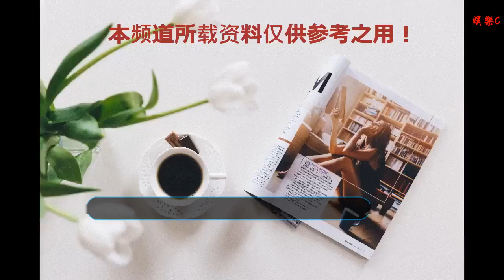神仙CP！少年鄧布利多格林德沃《權游》世界重聚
谢谢！

      原標題：神仙CP！少年鄧布利多格林德沃《權游》世界重聚

杰米-坎貝爾-鮑爾加盟《權力的游戲》前傳衍生劇

Toby Regbo加盟《權力的游戲》前傳衍生劇

Naomi Ackie加盟《權力的游戲》前傳衍生劇

此前定下的主演之一娜奧米-沃茨
搜狐娛樂訊 北京時間1月9日消息，據外國媒體報道，《哈利-波特》《神奇動物》的少年格林德沃和少年鄧布利多又要合作了。《權力的游戲》前傳衍生劇宣布新增多名演員：杰米-坎貝爾-鮑爾和Toby Regbo加盟，也有Naomi Ackie（《麥克白夫人》）、丹妮斯-高夫（《柯萊特》）、Sheila Atim（《名姝》）、伊萬諾-杰里邁亞（《黑鏡》）、喬基-亨莉（《納尼亞傳奇》）、艾利克斯-夏普（《派對搭訕秘訣》）。
這些都是常規演員，其中高夫和Atim等人此前已曝出過消息會參演，此次是正式宣布。此前也已宣布娜奧米-沃茨和喬什-懷特豪斯出演。目前看來沃茨戲份是主角之一，飾演“一個迷人的社交名媛，身懷暗黑的秘密”。
試播集導演也新定為SJ Clarkson，她曾執導《懲罰者》《杰西卡-瓊斯》，也將導演新《星際迷航4》，不過目前該片在擱置中，她也因此有了時間來執導這部《權游》衍生劇。
該劇由《冰火》原著喬治-R-R-馬丁與劇集主創兼編劇Jane Goldman（《王牌特工》《海扁王》）一起開發，時間起初設定在《權力的游戲》背景時間的8000年前，也因此，《權力的游戲》所有演員和角色都不會出現在這部前傳里。
劇情描述為：“講述這個世界的墮落，從英雄的黃金時代到最黑暗的時刻，只有一件事是確定的：從維斯特奧大陸歷史上最可怕的秘密，到異鬼的真正起源，從東方的神秘故事到史塔克家族的傳奇??這個故事我們絕對一無所知”。
從馬丁此前發言看，故事會比較黑暗，且與異鬼有關。